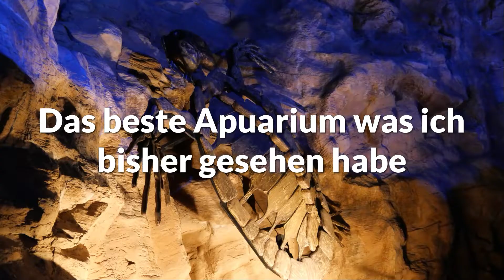Aquarium Poema del Mar 2022 in Las Palmas Gran Canaria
Aquarium Poema del Mar in Las Palmas ein wirklich lohnender Ausflug. Unbedingt besuchen wenn man Urlaub auf Gran Canaria macht.
Der Eintritt kostet 25,00 Euro, die aber gut investiert sind. Wir haben uns dort über 3 Stunden aufgehalten und waren total Begeistert. Nicht zu vergleichen mit Sea Life.

Und ja, zwei Szenen sind doppelt drin, das kommt davon wenn man bei der Videobearbeitung zwei Dinge auf einmal macht.